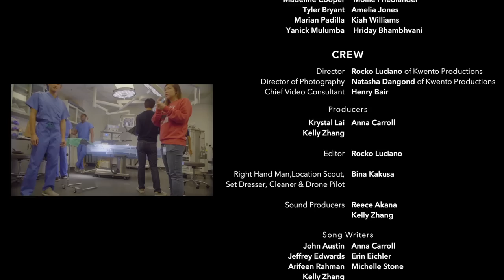"We're the One" (Stanford School of Medicine Parody of "I'm the One")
Produced and performed by Stanford medical and physician assistant students, this parody music video pokes fun at the friendly competition between medical specialties and the choices students need to eventually make about their futures.

Stanford University School of Medicine's music video parody on "I'm the One" by DJ Khaled ft. Justin Bieber, Quavo, Lil Wayne, Chance The Rapper